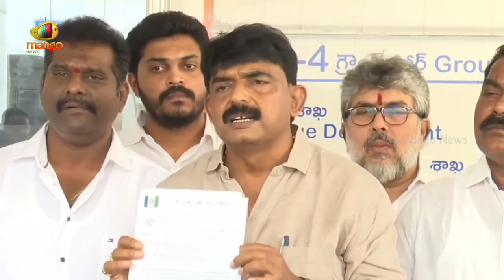Perni Nani Requests Police Department Regarding AP Elections Counting | YSRCP | Mango News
Perni Nani Requests Police Department Regarding AP Elections Counting. He Requests AP Police to Maintain Law & Order and Ensure No Riots Occur on AP Counting Day.